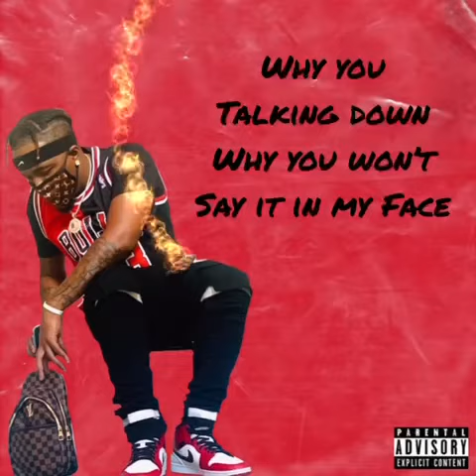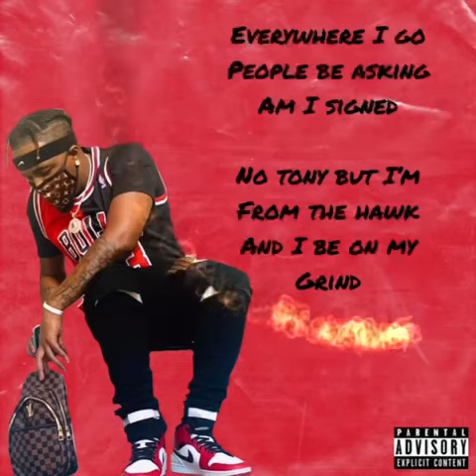Yung Thez - Tick Freestyle